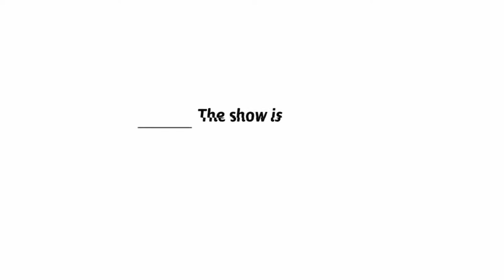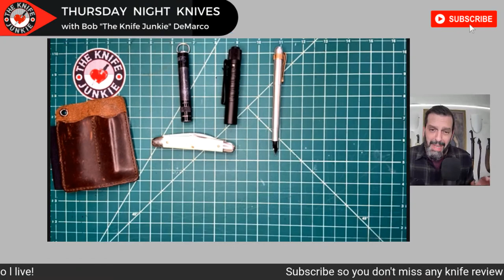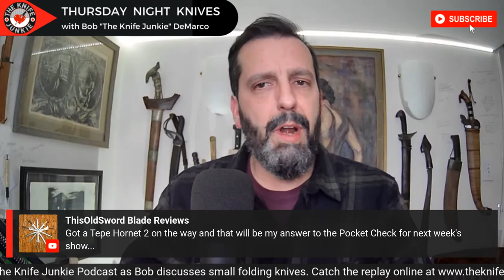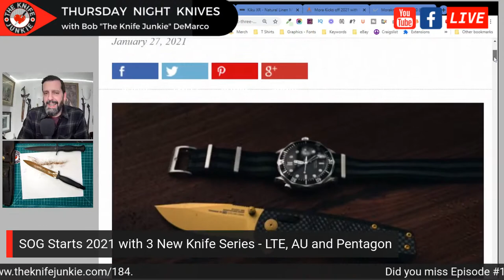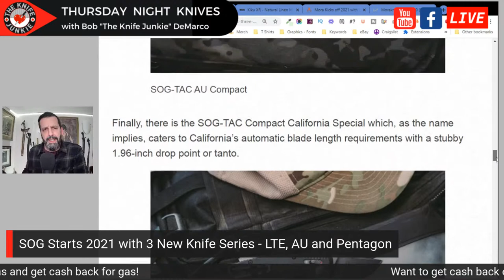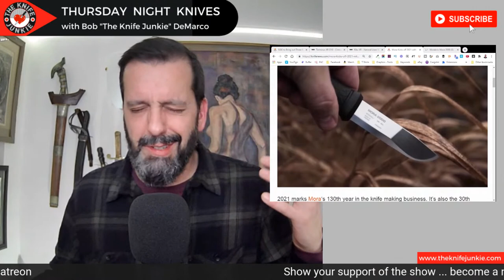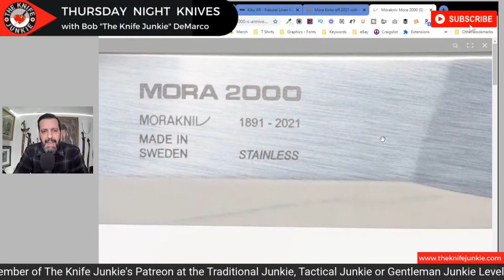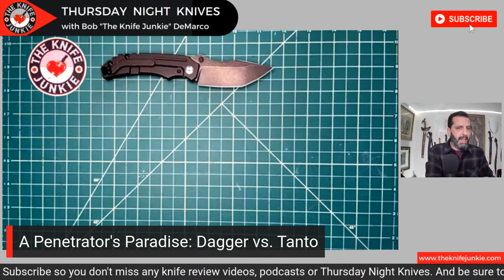Essential EDC Gear (besides knives) - How Much & What Do You Carry? ~ Thursday Night Knives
Tonight's topic is "Essential EDC Gear (besides knives) - How Much & What Do You Carry?"

Plus I'll dive into some new stuff in my "State of the Collection" and time permitting, I'll cover some stories in Knife Life News, and if someone will join me, we'll have a knife fight: " A Penetrator's Paradise -- Dagger vs. Tanto"

SHOPPING FOR A KNIFE
The Knife Junkie Knives for Sale Webpage --